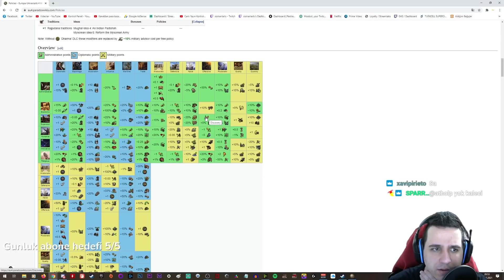#2 African Power Başarım Avı || Europa Universalis 4 - Kongo